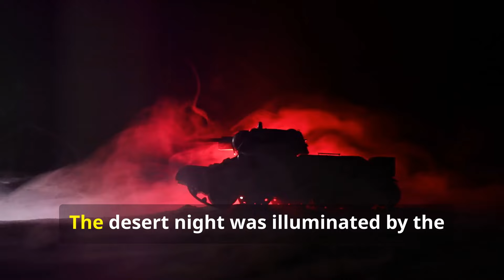The 1991 Tank Battle That CHANGED EVERYTHING!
Discover the incredible story of the Battle of 73 Easting, the Gulf War’s most legendary tank battle. In February 1991, U.S. forces led by the 2nd Armored Cavalry Regiment clashed with Saddam Hussein’s elite Republican Guard in the vast Iraqi desert. With M1 Abrams tanks, night vision, GPS technology, and precision tactics, American soldiers executed a fast-paced assault that redefined modern warfare. This video breaks down the strategies, advanced technology, and military maneuvers that turned 73 Easting into a battlefield legend. Dive into military history, Gulf War tactics, and the power of combined arms.